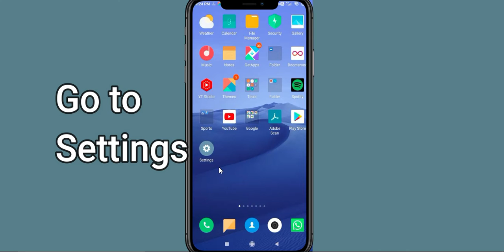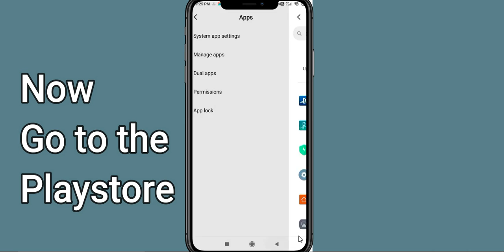"Playstation" App Keeps Crashing Problem Solved Android & iOS - Playstation App Crash Issue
In this video, you will learn How To Fix "Playstation" App Keeps Crashing Problem Solved Android & iOS - Solve Playstation App Crash Issue If you are facing same problem in your android mobile phone then it will help you to get rid of this issue.
So, let's fix Solve Playstation App Crash Issue.